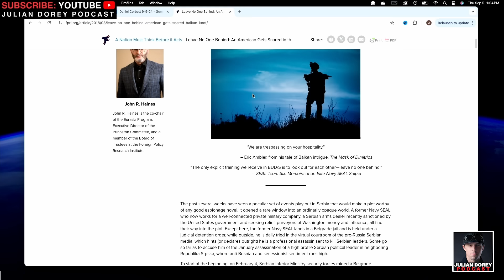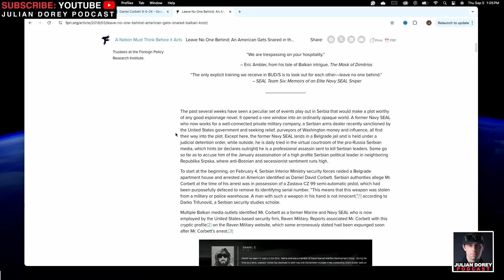SEAL Team 6 Member CAPTURED in Serbian Presidential Assassination Conspiracy | Daniel Corbett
Julian Dorey Podcast Episode 241 - Daniel Corbett